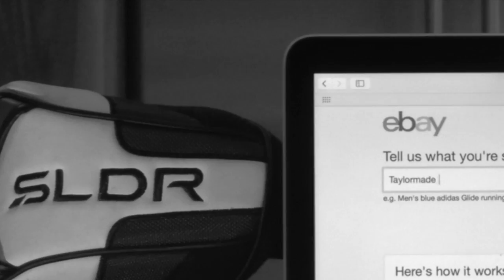Funny Nike Golf Trailer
Here is my take on what the trailer should be for the new Nike Vapor Driver!